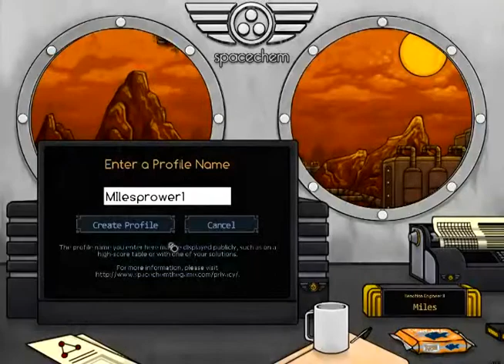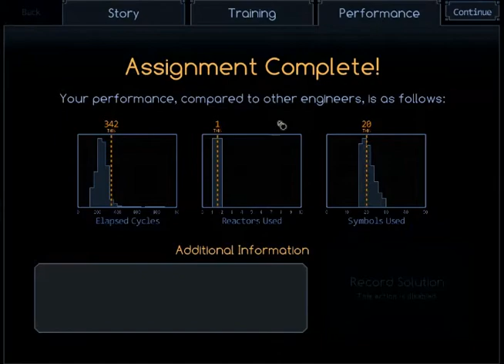Let's Play SpaceChem #001 - Back to Basics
While I try to get my computer issues resolved let's go ahead and play this wonderful engineering and design-based fake chemistry set of a game, SpaceChem.

In this episode, we simply learn how to play the game and complete the first planet. Next time we get into the complicated stuff.